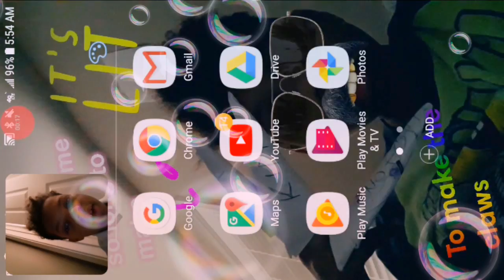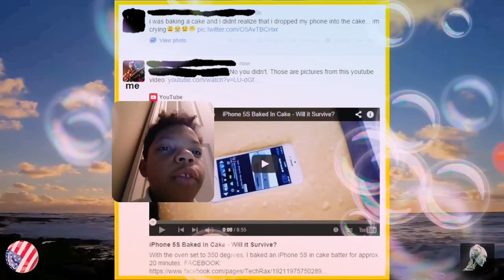People who got called out for lying 😂 lol 😂 lol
New intro pls make sure to sub to whiz crew